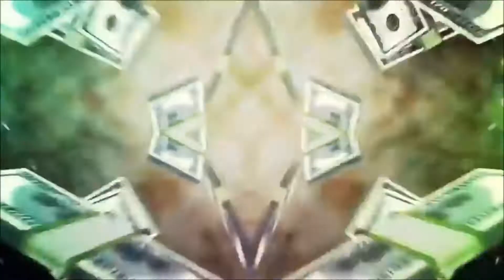Suicide Squad - End Credits